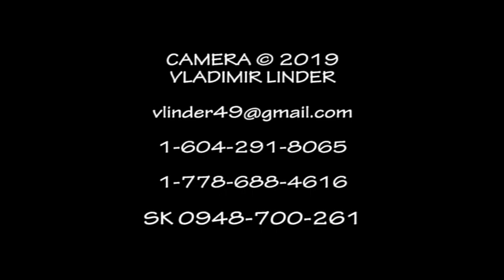20190712 54. DETVA ZEMPLIN VO SVOJEJ KRASE HUDACI A TERAZ HRAJCE